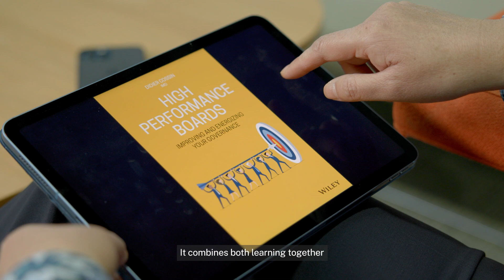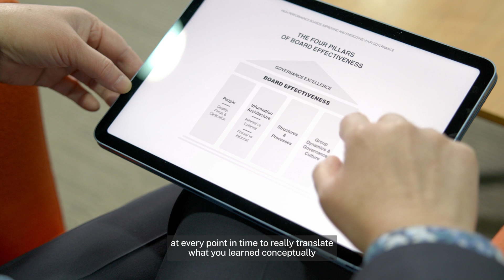IMD's Mastering Board Governance: “The best professional development course I’ve done in 10 years.”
Giselle Lim joined IMD’s online Mastering Board Governance program and appreciated the diversity of teaching methods. For her, the challenging board simulations – which take place throughout this program – were a way of experiencing first-hand why integrity and commitment are essential for board work.

Mastering Board Governance gives participants a thorough understanding of the principles and practices of good governance, and the roles and responsibilities of the board.